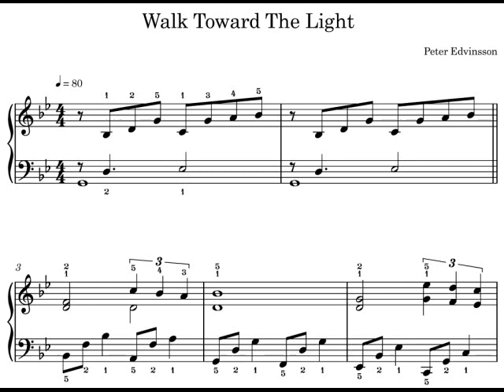Peter Edvinsson | Walk Toward The LIght - piano sheet music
Free PDF sheet music for piano. Easy intermediate piano solo composed by Peter Edvinsson. Print out Walk Toward The Light in PDF format here: